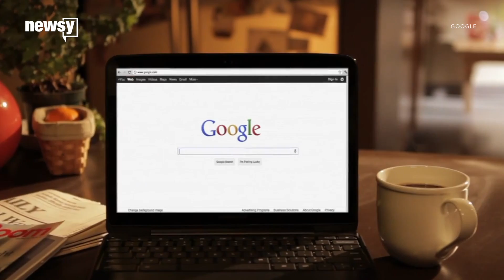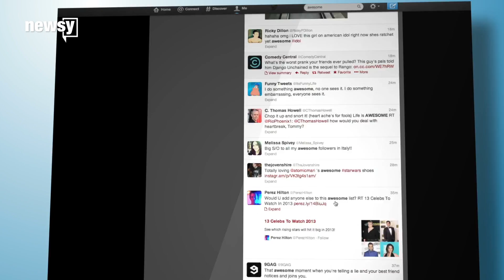Senate's Russia probe now looking at Twitter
The social media giant will be meeting with investigators on Sept. 27.